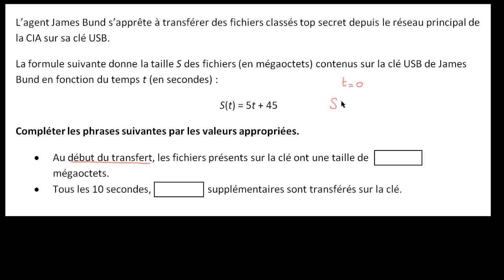Interpréter l'expression d'une fonction affine exemple 2